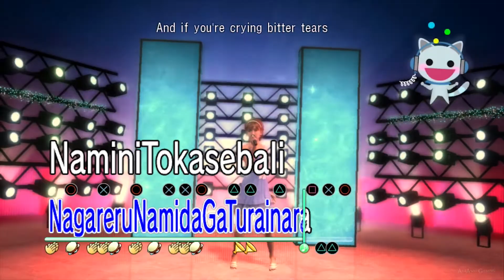Yakuza 3 【PS3】 English ver. #18 │ Chapter 4 ： The Sketched Man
龍が如く3 Ryū ga Gotoku 3  "Like a Dragon 3" / Yakuza 3
► Genre(s) : Action-adventure
► Release date : JP: February 26, 2009 ║ NA: March 9, 2010 ║ AU: March 11, 2010 ║ EU: March 12, 2010

🎮 Difficulty Mode : Normal
🎮 System Use / Played on : PlayStation 3
🎮 Version/Region: PAL
💻 RECORDING SOFTWARE/HARDWARE : Elgato Game Capture HD60 Pro

▬▬▬▬▬▬▬▬▬ஜ۩۞۩ஜ▬▬▬▬▬▬▬▬▬▬
▬▬▬▬▬▬▬▬▬ஜ۩۞۩ஜ▬▬▬▬▬▬▬▬▬▬